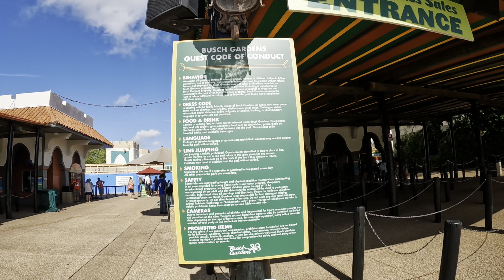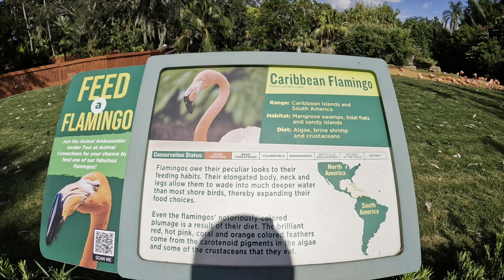Bush Gardens, Tampa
# Bush Gardens